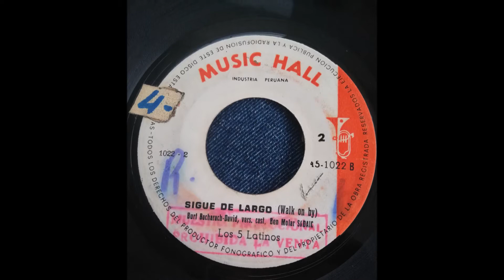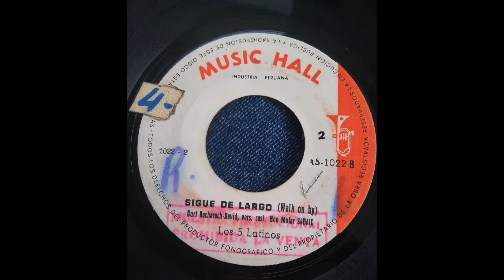LOS 5 LATINOS == SIGUE DE LARGO